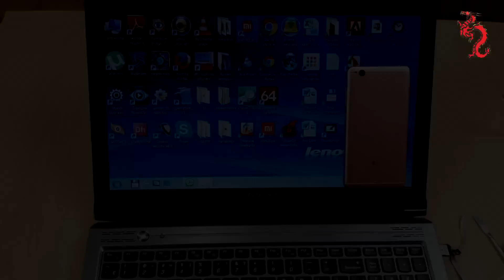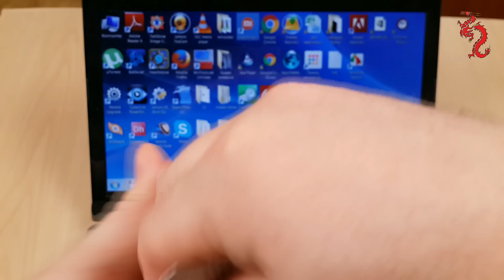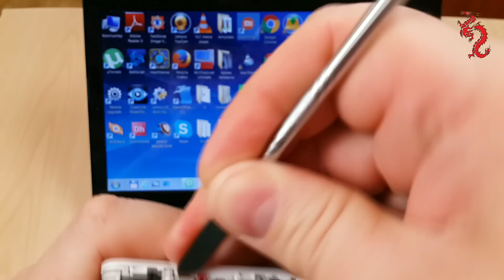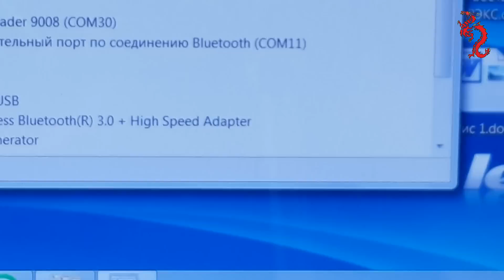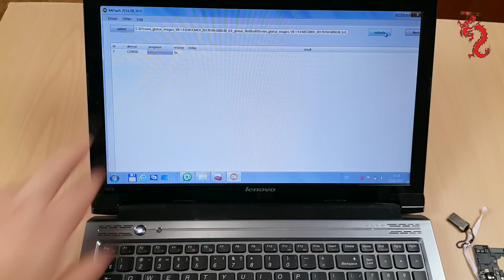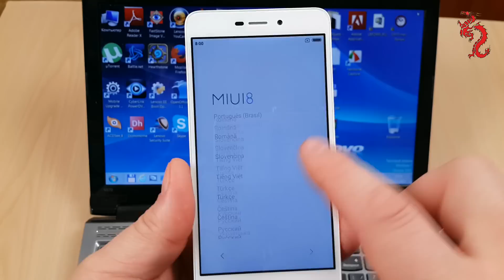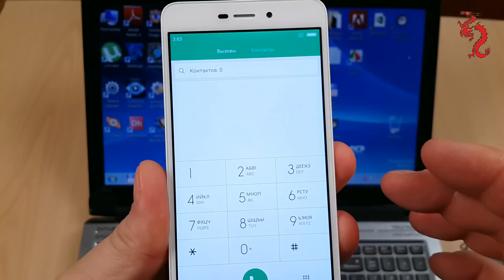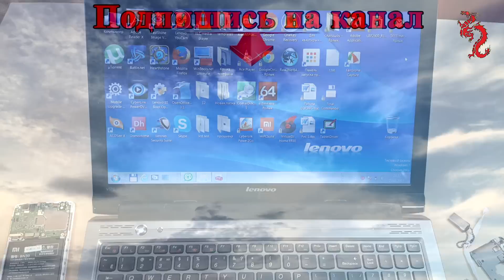XIAOMI REDMI 4A //Прошивка на ОФ ГЛОБАЛЬНУЮ через MIFLASH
Видео по прошивке Xiaomi Redmi 4 A на стабильную глобальную с помощью компьютера и программы MiFlash.

Инструкция по установке драйверов в начале этого видео на 1мин 36 сек.

Для желающих выразить благодарность и поддержать наш проект:
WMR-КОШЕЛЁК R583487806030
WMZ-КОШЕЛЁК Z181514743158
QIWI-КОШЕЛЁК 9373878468